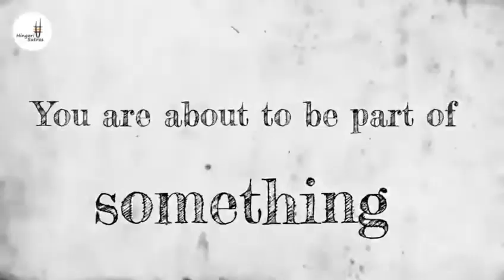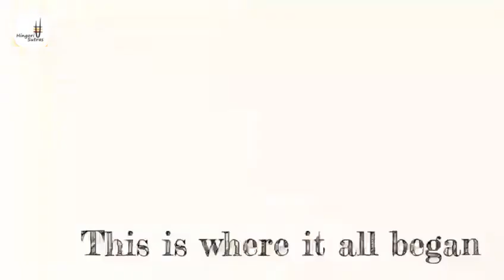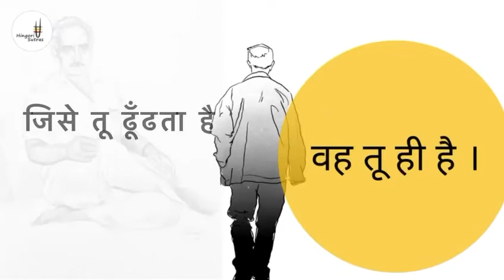On the occasion of Ganesh Chaturthi get an insight into “Gurudev’s Supernature”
Do tune in to our Facebook page at 9 pm on Sunday 31st Jan